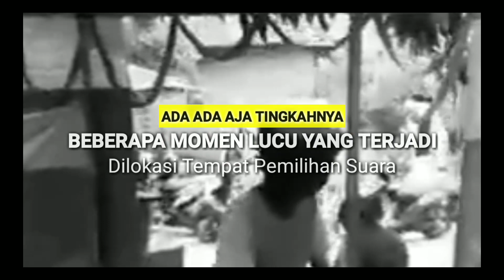Hanya terjadi di Negeri tercinta !! Beberapa kejadian lucu saat pemilu 2020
Di video kali ini kita bakal nunjukin ke kalian semua beberapa kejadian lucu disaat pemilu cs. Nah penasaran nga separah apa lucunya. Langsung aja deh tonton videonya sampai habis ya

if we make that mistake

Kumpulan dari vidio-video dan foto ini telah melewati berbagai riset dan penelitian serta di kemas dengan cara Countdown